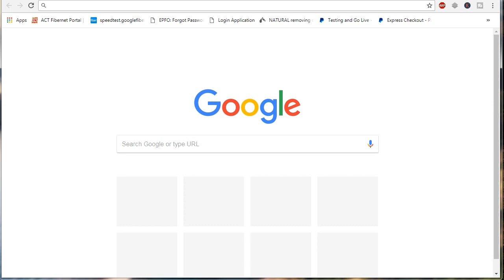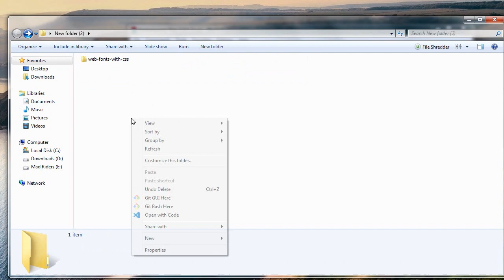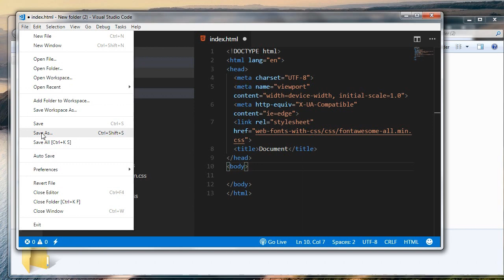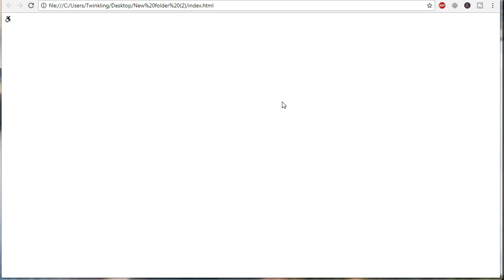How to Download and Use font awesome 5 Icons Offline in HTML - web development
How to Use Font Awesome 5 Icons Offline.

font awesome 5 new version has been released. font awesome Icons is a popular font library which consists of web fonts which can be included in the webpage easily. or font awesome 5 icons can also be included in using CDN.

font awesome 5 icons library consists of web icons which are available in different formats like font awesome 5 css files, font awesome 5 svg, font awesome 5 scss, font awesome 5 less.

font awesome 5 icons are also available in production version i.e, you can use font awesome 5 icons using CDN and font awesome 5 icons are also available in development version i.e, you can use font awesome 5 icons offline.

Web development | HTML | CSS | SCSS | javascript Tutorials